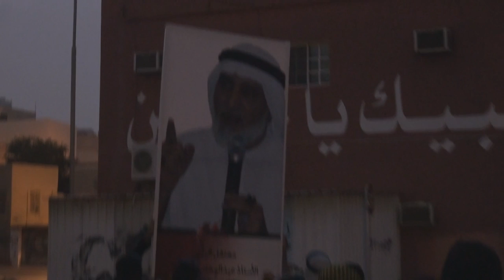مسيرة في النويدرات فجراً تستذكر انفجار الثورة بقيادة عبدالوهاب حسين 14/2/2015 Bahrain